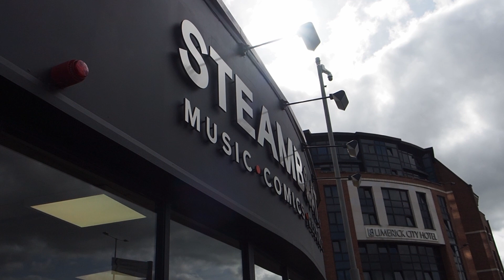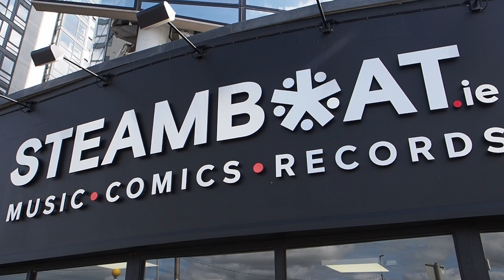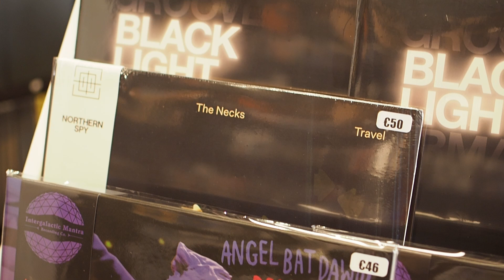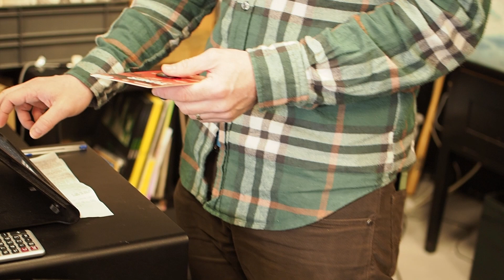Vigilant Minds - Steamboat Music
🚀 Introducing 'Making Digital Simple' Episode 1: Transforming Businesses, One Click at a Time! 🌐

Join us on an exciting journey as we unveil the digital transformation success story of Steamboat Records, nestled in the heart of Limerick City Centre! 🎶

In this inaugural episode, our founder, Stephen Hughes, sits down with Damien Mullane, the Store Manager at Steamboat Records. Together, they delve into the remarkable journey of how Vigilant Minds helped Steamboat Records revolutionise their business.

Discover how we meticulously handpicked the perfect integrated e-commerce platform to manage their extensive stock inventory effortlessly. 📦💻

This is just the beginning of our 'Making Digital Simple' series, where we unlock the secrets to digital success for businesses like never before!

Let's make the digital world simpler, one episode at a time! 🌟 DigitalTransformation MakingDigitalSimple VigilantMinds"